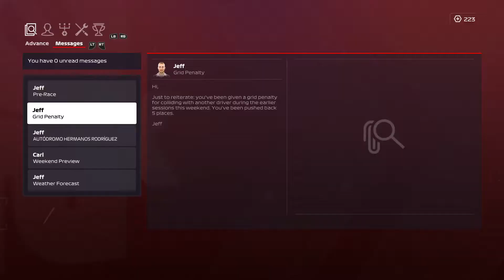M4J Racing | F1 2020 | The Race - The Mexican Grand Prix | #60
Japan and the USA did NOT go to plan, we need a good result and fast!

My PC Specs:
Gaming PC: